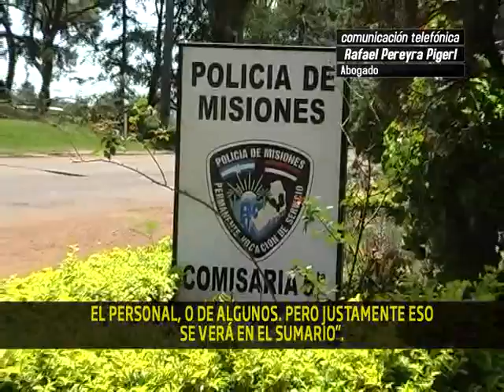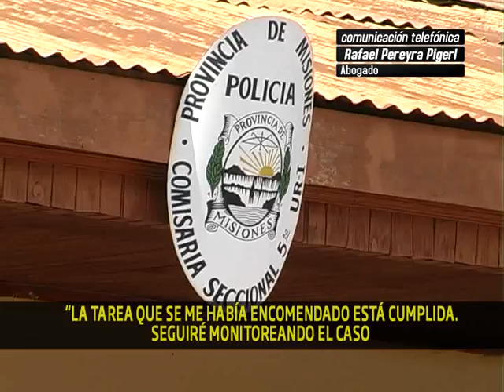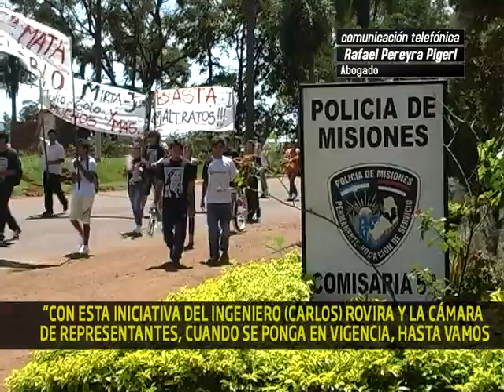15-03-13 Pigerl-Asesinato de la ex docente: está funcionando la Justicia y la Policía, señalan